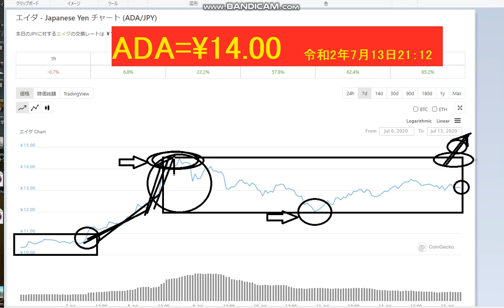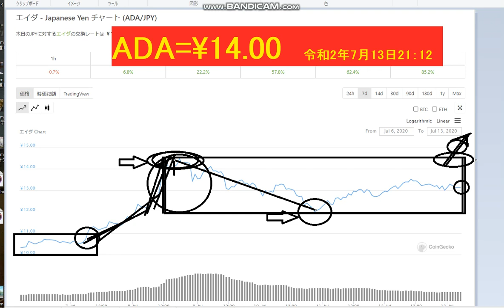【ADA】私のボックスの作り方